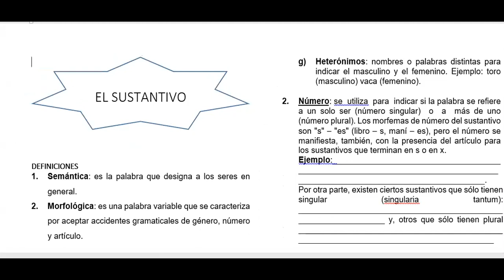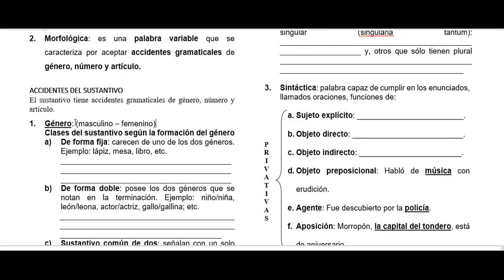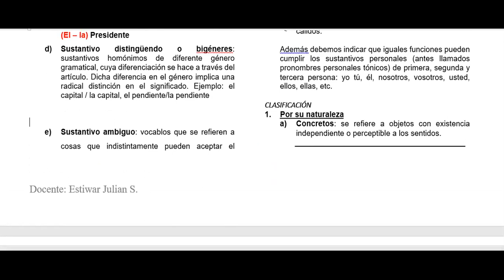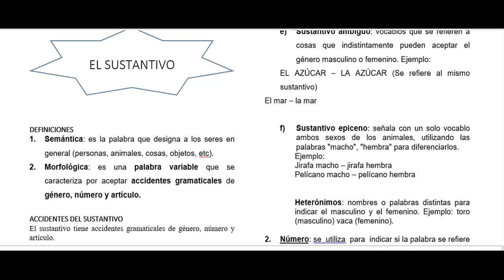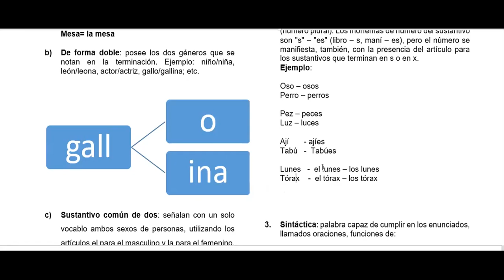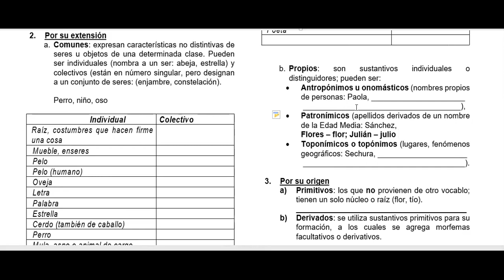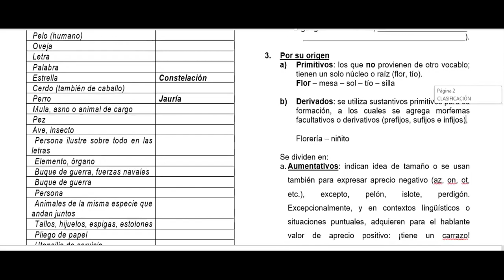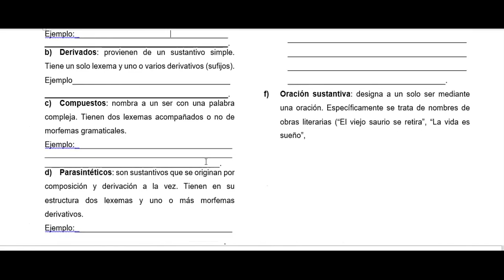GRAMATICA_1ERO 2DO_SEM07_IITRIM